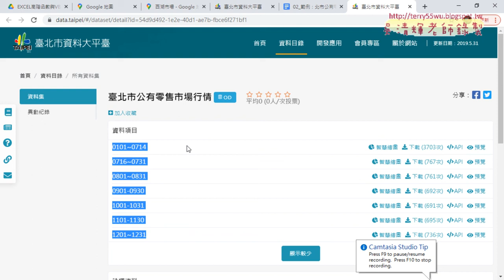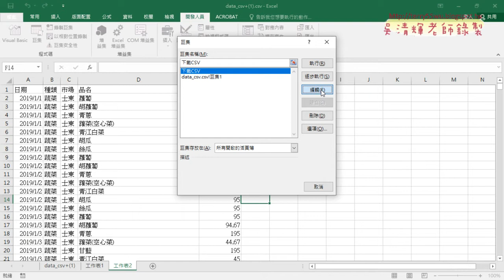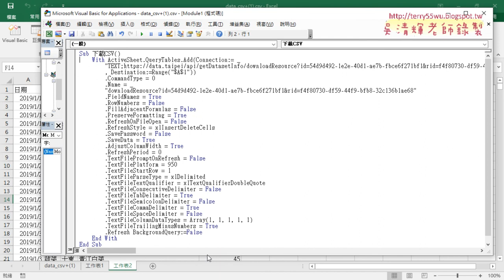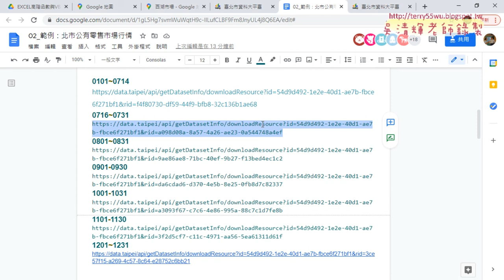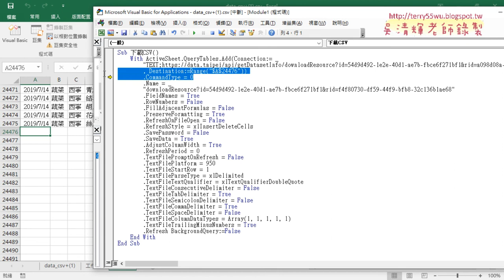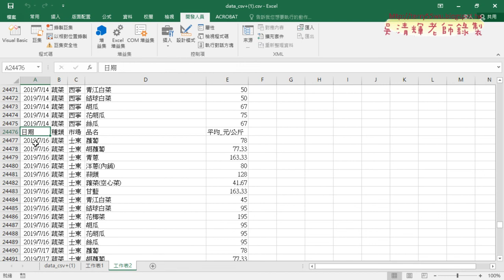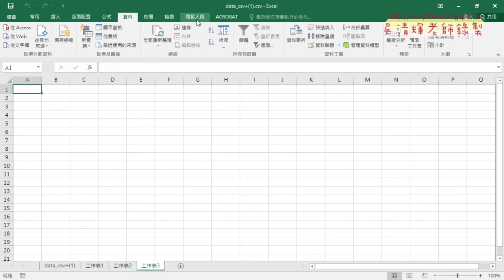02 錄製下載CSV巨集與修改